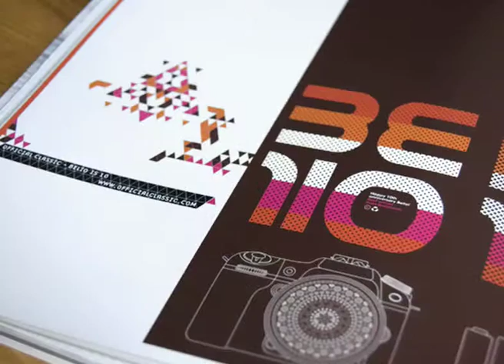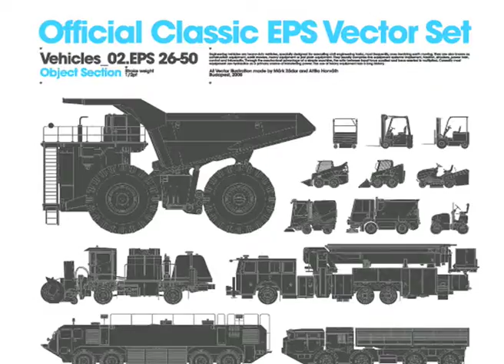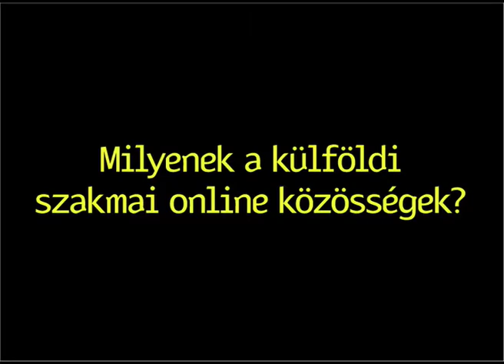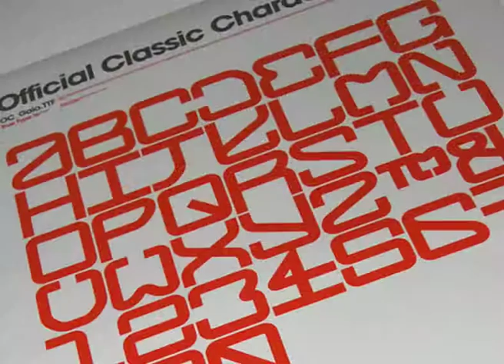Attila Horvath – Official Classic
The SOCIETY OF HUNGARIAN GRAPHIC DESIGNERS AND TYPOGRAPHERS - matt.org.hu - was running an international graphic design competition. The title is "Annoying? Redesign it!" Everything imaginable found in Hungary could be redesigned: well-known logos, signage systems, passports, money, identity cards, magazines, shop graphics, street signs, tax forms etc.
This short video was featured on the competition's website where internationally acclaimed designers tell their opinion about design in Hungary.